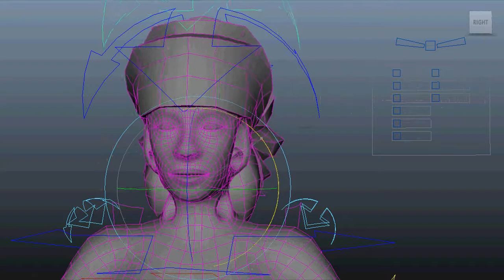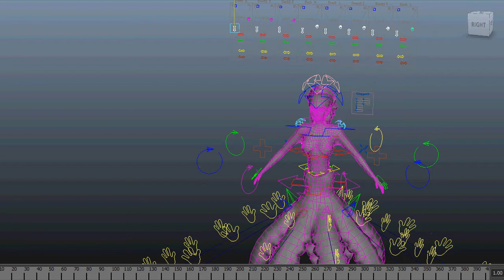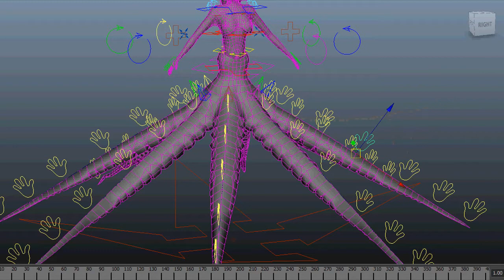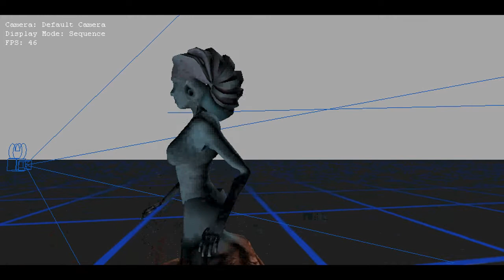Dominance War V - Rigging